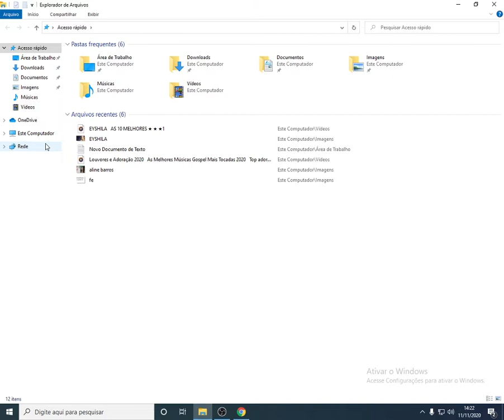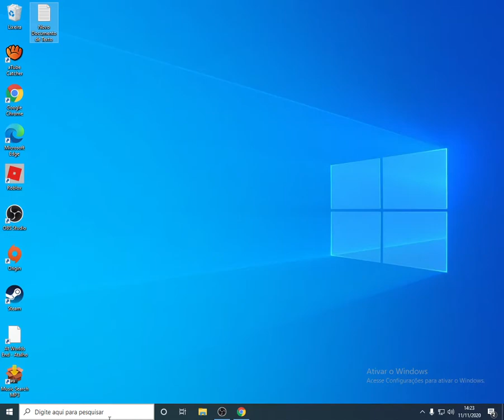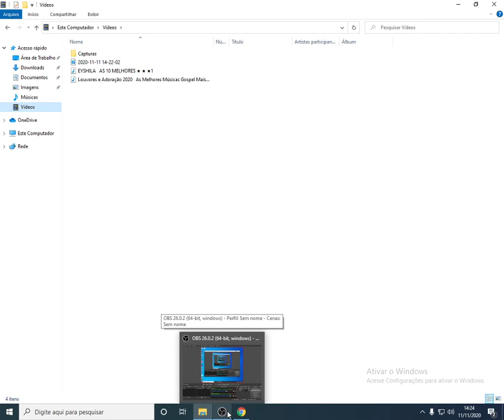Como definir o Media Player como padrão no Windows 10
DVR TUTORIAL TECNOLOGIA
PC GAMER RYZEN INTEL PS4 XBOX FIFA EA
WINDOWS 10
LINUX
WINDOWS MEDIA PLAYER
GROOVE MUSICA
MP3 VIDEO
COMO ABRIVIDEO COM WINDOWS MEDIA PLAYER